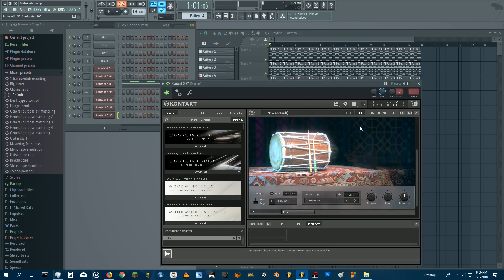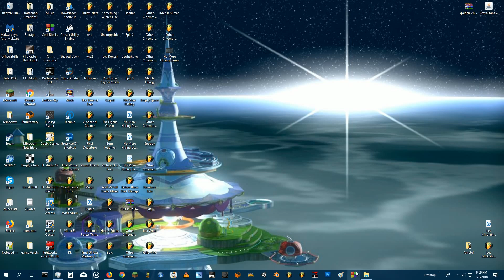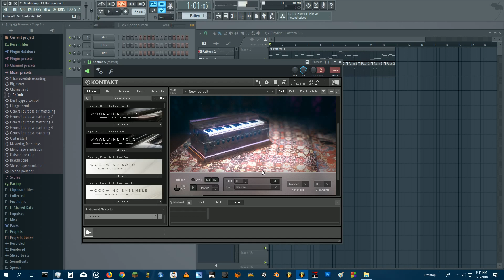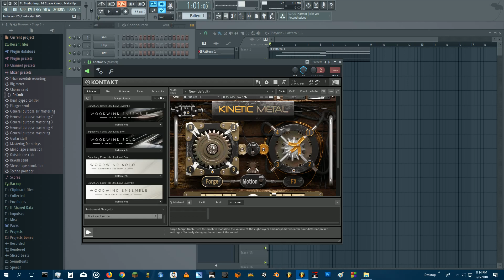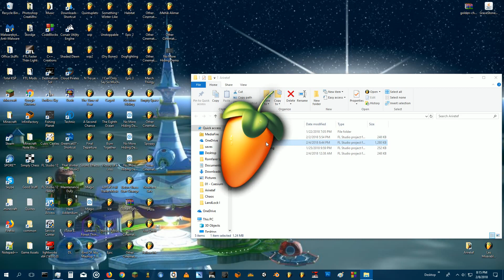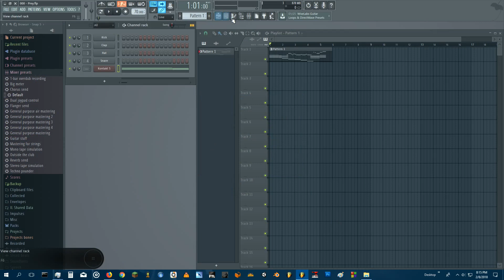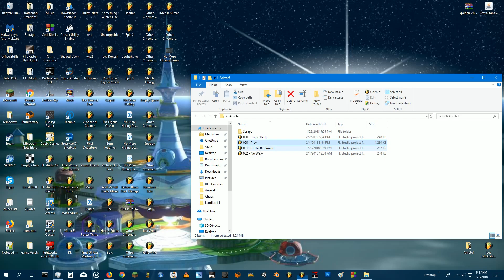Music Examples: Native Instruments Variety Demos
A few projects of mine of very small ideas that will hopefully evolve into full on songs, if I ever get around to that. The instruments used in these are various instruments from Native Instruments' Komplete 11 Ultimate and Symphony Series.

 Throughout the video, between the music I'm just showing what the individual instruments are doing and what they are.

 I am really sorry about how terrible the video quality is. I haven't invested much time or any money towards any sort of video production, so I had to use some freeware I found online to record this, so the video gradually gets more and more out of sync with the audio, and I don't know how to fix that in a reasonable amount of time. D: